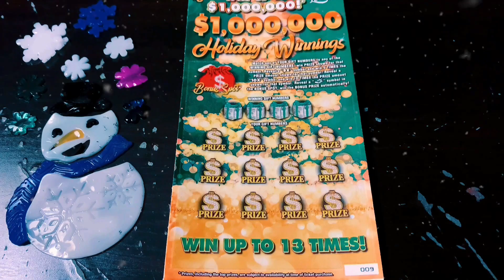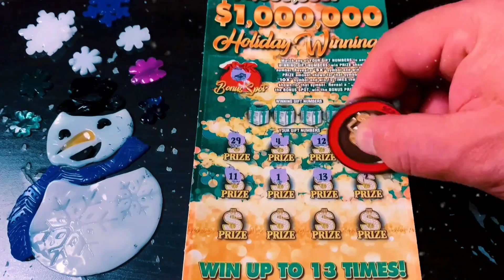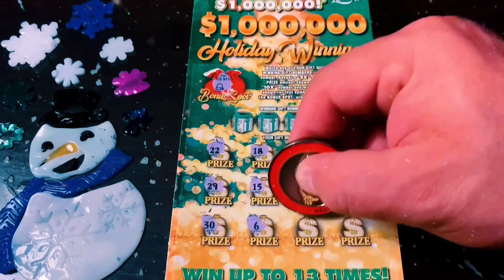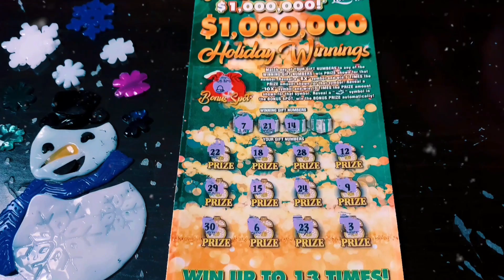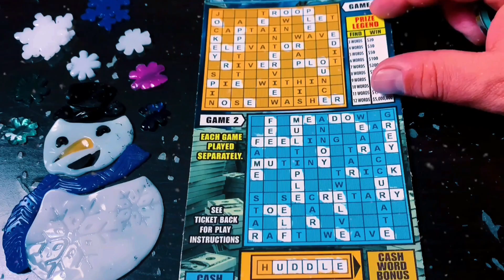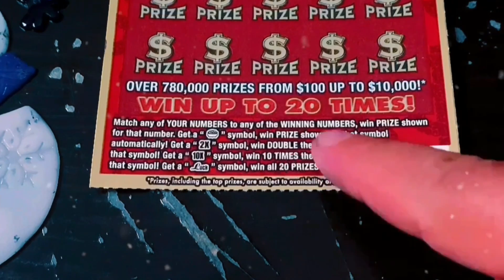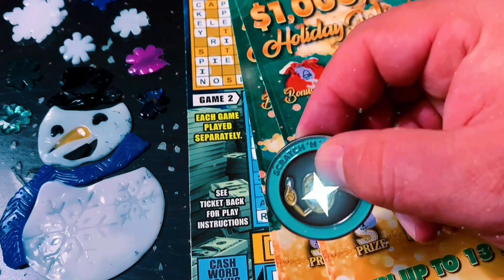TAMMY MAKES SOME MONEY!!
Playing $65 worth of tickets from the Florida Lottery.

(3) $5 Holiday Winnings
(1) $10 Holiday Blowout
(1) $10 Cashword

Send Spud Mail to:

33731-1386